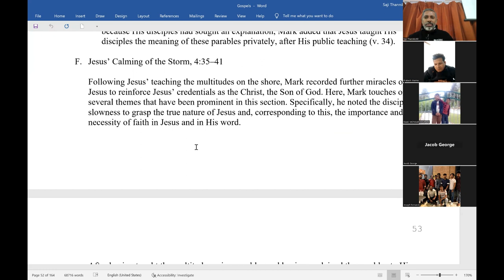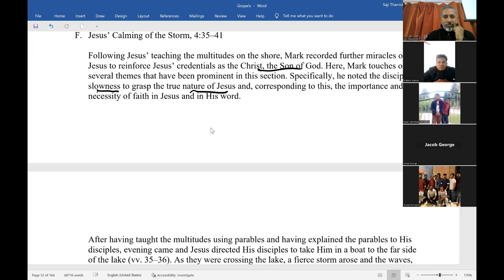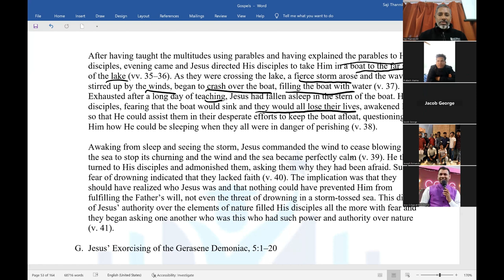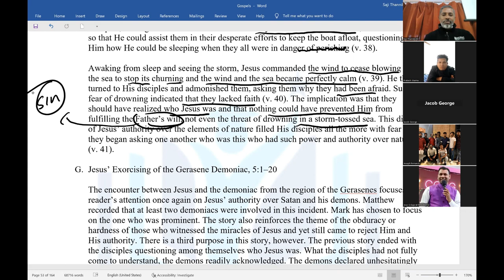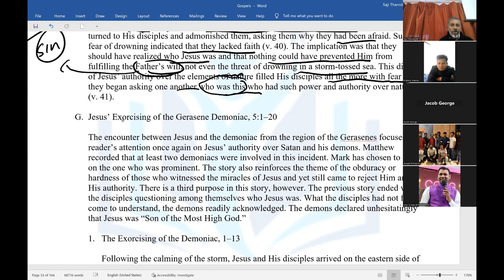What do we learn from Jesus' Calming of the storm?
Gospel Part 13